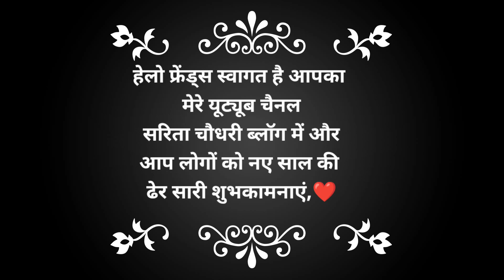नऐ साल2024 का पहले दिन की शुरुआत कुछ इस तरह से हुई#@saritachoudhary#daliyvlog#uttrakhandivlogger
नऐ साल2024 का पहला दिन की शुरुआत कुछ इस तरह से मनाया

वीडियो देखने के लिए आप सभी का बहुत- बहुत धन्यवाद। अगर आपको वीडियो पसंद आता हैं तो वीडियो को लाइक कीजिये, वीडियो के बारे में आपका कोई सुझाव या प्रश्न हो तो आप कमेंट कर सकते हैं।अपने दोस्तों के साथ शेयर जरूर कीजिएगा।